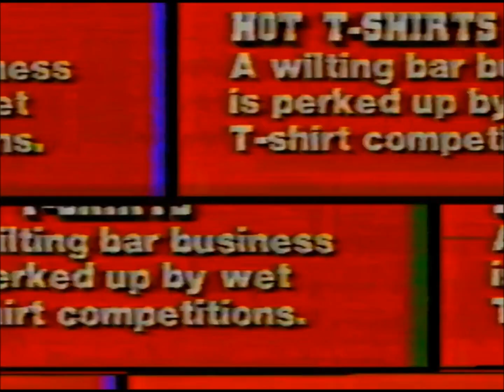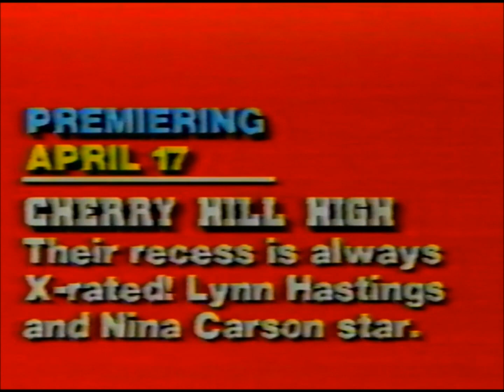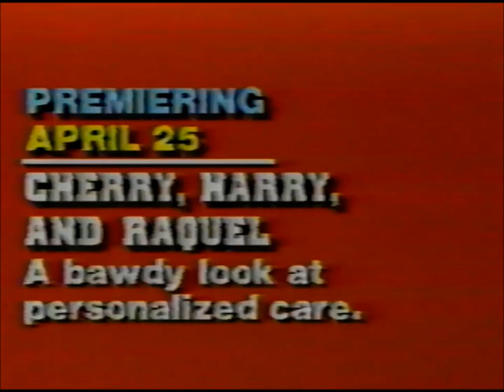Escapade Scroll (late March or early April, 1982)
And welcome to a special, rare edition of Archive Annex...after dark.  Actually, this was a little hot for YouTube (despite this cable channel showing almost entirely '70's drive-in fare), so I had to more-or-less confine this one to the programming scroll.  Nonetheless, enjoy some sleazy Muzak and some mildly salacious text.

And, yes, this is the channel that soon morphed into the Playboy channel.

This aired on either the last Friday of March, or the first Friday of April, 1982.